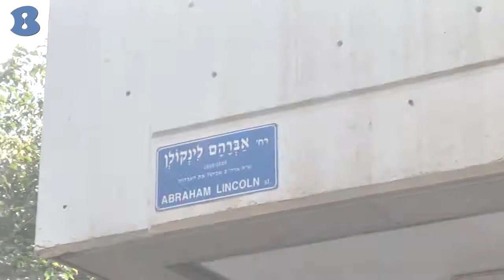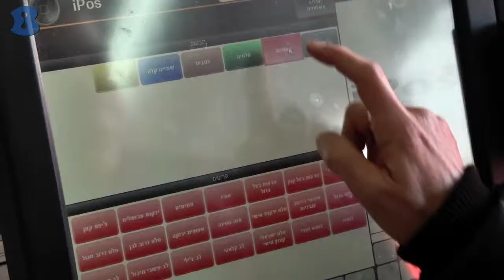שניצל ליין 03